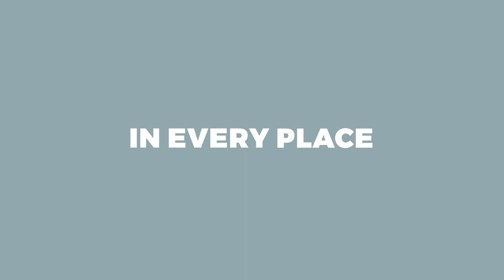Kastel K2 seating by Frem Group